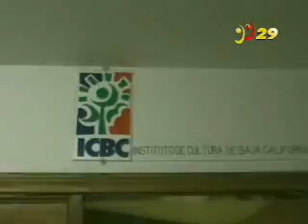corte info 070911 11 y 13a